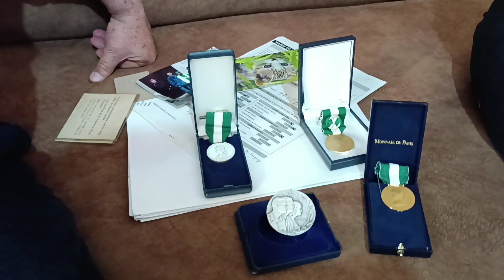Tuɣalin n uɣrib. Aḥric wis sin.